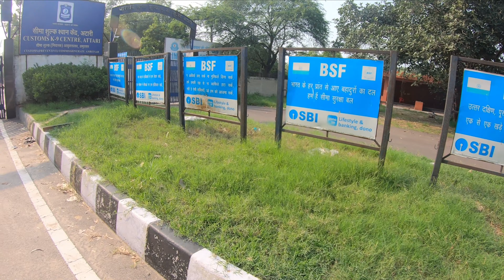Wagah Atari Border Retreat Ceremony/ Retreat Ceremony Covid Restrictions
Hi All,

This video is continutation of us friends exploring Amritsar famous Atari - Wagah Border and witnessing the Retreat Ceremony that takes place by lowering the both nations flags which is concluded by India's BSF (Border Security Force) and Pakistan's (Pakistani Rangers).
Due the restrictions imposed due to Covid, there was a limit to the people allowed to visit the ceremonial place.

Do enjoy this video and share your feedback.

Action Camera GoPro 8
Photo Camera

Spectators gathered at the Attari-Wagah border in Punjab to witness the electrifying Beating Retreat Ceremony. Patriotism ran high as border guards of the neighboring countries took goose-steps, shook hands brusquely across the borderline amid loud cheers from spectators on either side. Patriotic songs blaring out of speakers kept the spectators pumped. Every year thousands of people attend the Beating Retreat ceremony on the Wagah-Attari Border in Punjab. Watch the electrifying video.